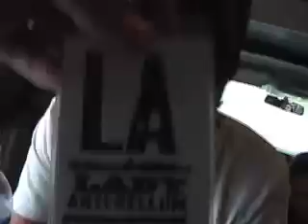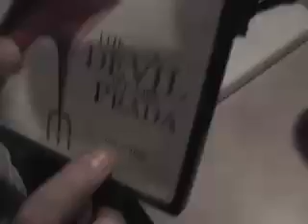Lady Antebellum Road Video Vol. 3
Lady Antebellum Road Video Vol 3 (Our 1st Carrie Show!). Lady Antebellum is Charles Kelley, Hillary Scott, and Dave Haywood.